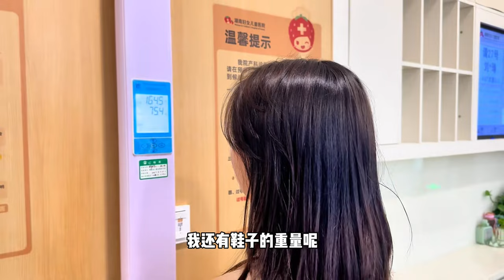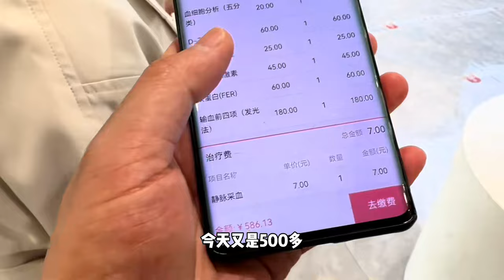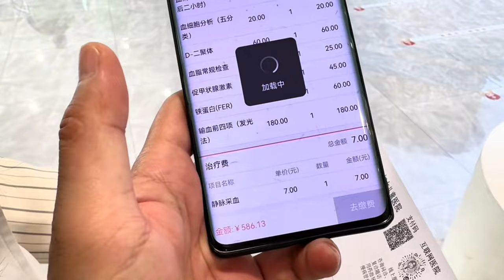小美年纪轻轻就得糖尿病了，医生警告有可能遗传，这可怎么办啊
老肖小美的更多精彩生活：
夫妻日常：

 • 夫妻日常
怀孕的小美：

 • 怀孕的小美
宝宝日常：